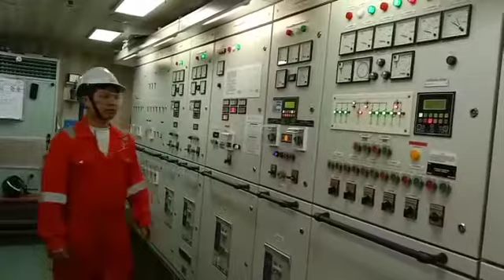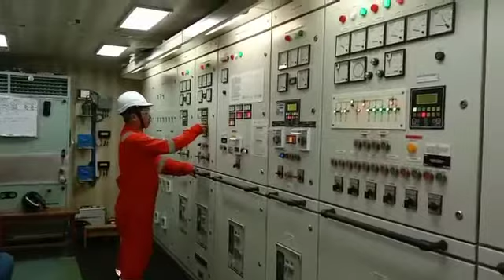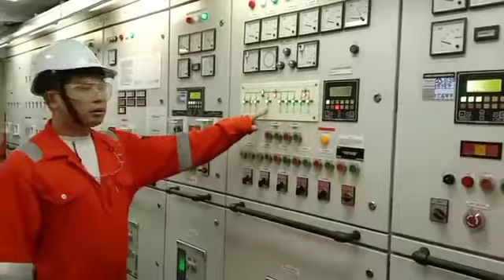Mga kabaro watch nyo ito...DG tripped to Demonstrate auto Cut in of standby Generator.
Video from ztintosnoma